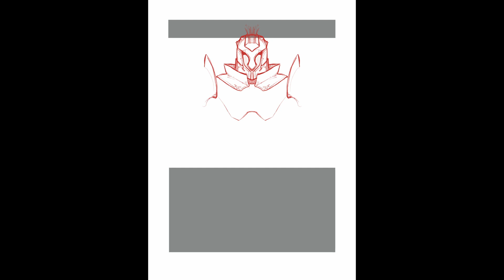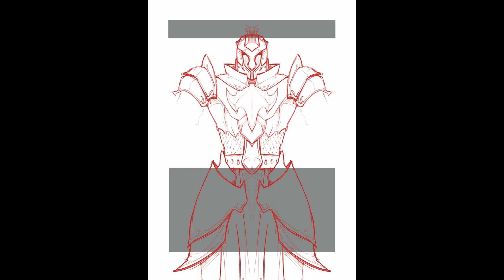NO AI ART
Hey everyone, I hope you’re all having a nice day and today I want to talk about a controversial topic : AI art.
I’ll be talking from the point of view of a full time professional artist, working mostly on illustrations and concept art, as well as some basic graphic design. However I’m also very tech passionnate and love all stuff relative to data and so on, I’ve also used mid journey extensively to get a good look at what it can really do, and form an opinion of my own.

All my products from awesome brushes and lots of free assets :D
Choose your favorite store, they have the same products